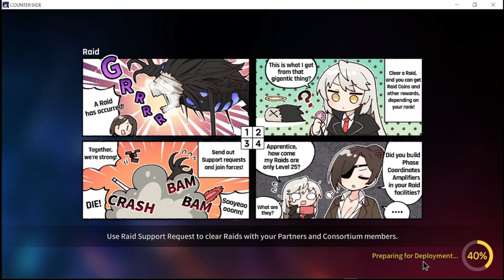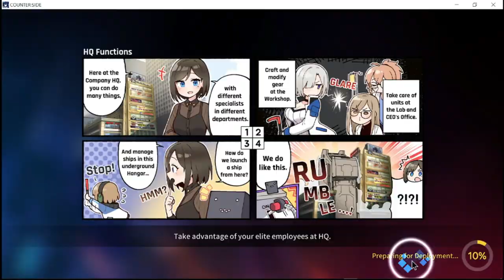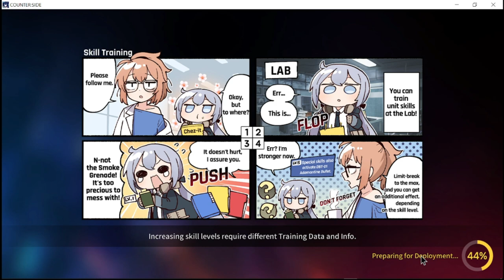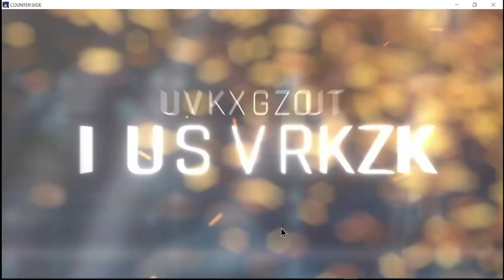[Counter:Side SEA] Shadow Palace 4 | All Room Clears! | Auto | F2P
Episode 324: Got stumped in the first Room but eventually found a way to clear.